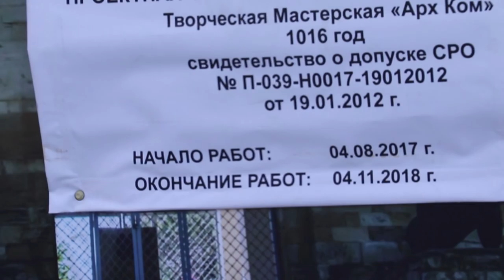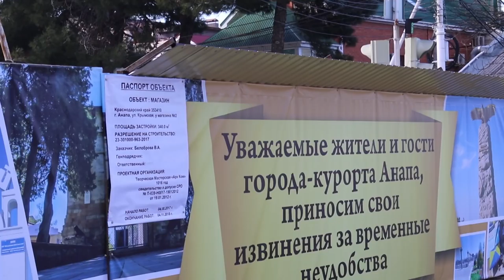Ситуация вокруг скандальной стройки на Крымской - Красноармейской в Анапе